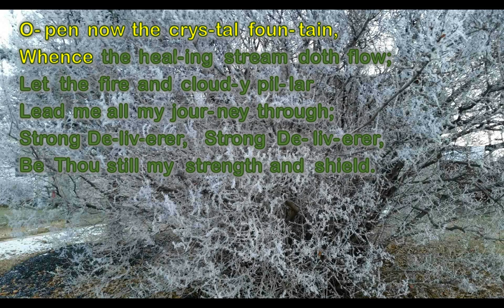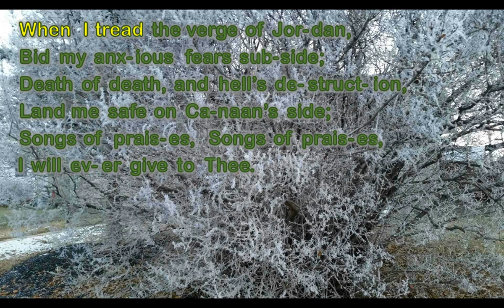Guide Me, O Thou Great Jehovah - GUIDE ME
Words by William Williams, 1745; Translated by William Williams and Peter Williams, 1771